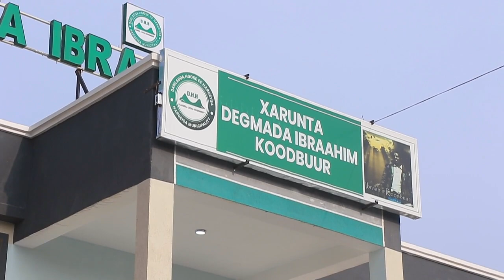Digniin Culus oo loo diray Basas layda Hargeysa Iyo Sababta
Degmadda Ibraahim Koodbuur oo Olole ka sameeyay Xaafada Aadanshiine == DHAMAYS MEDIA PRO==